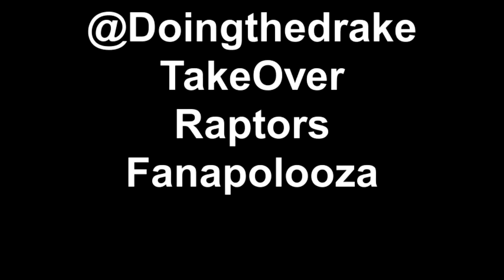Doingthedrake TakesOver Raptors Fanapolooza 2012